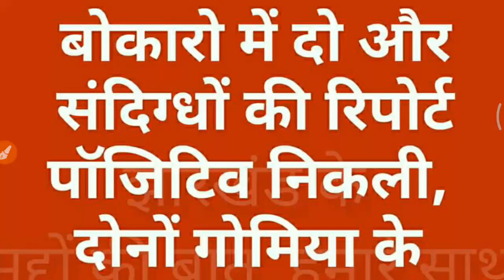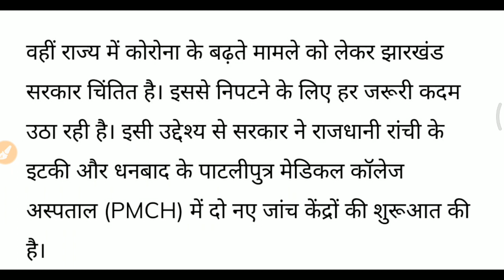बोकारो में फिर से दो नए कोरोना मरीज । Corona News Jharkhand । Jharkhand Latest Corona News